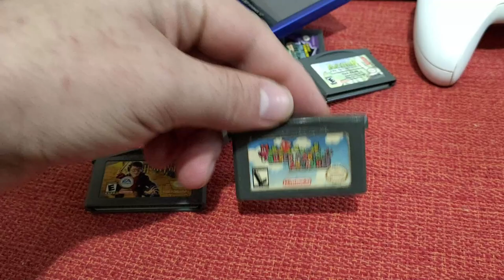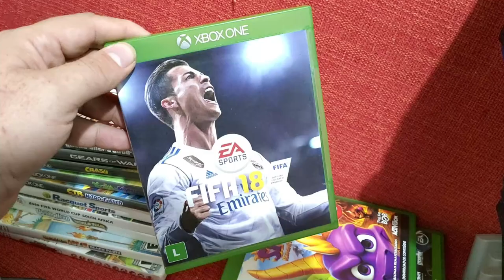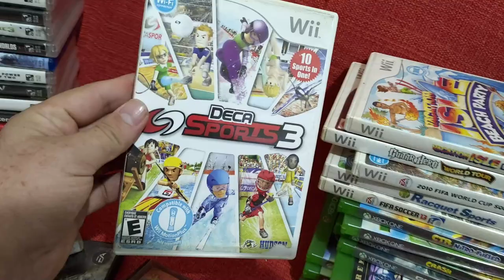Caixa de games de Brasilia (caixa 2/3)